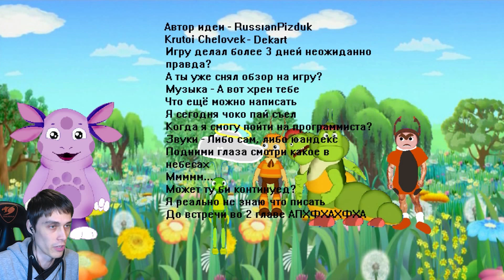РИКАРДО ЛУНТИК X VS ЛУНТИК НАРУТО ! ФИНАЛ !